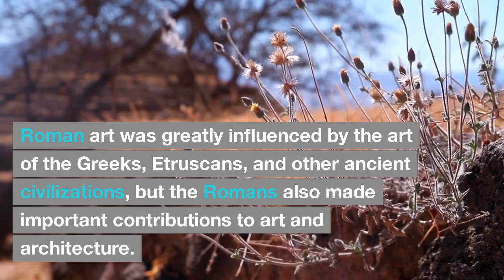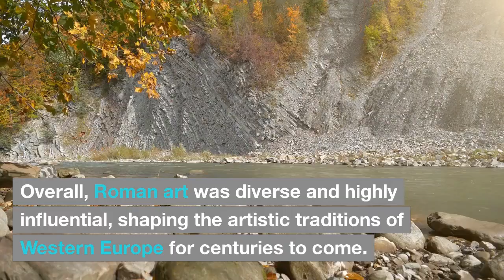A History of Roman Art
Roman art refers to the visual arts made by the ancient Romans during the period spanning from the founding of Rome in 753 BC to the fall of the Western Roman Empire in 476 AD. Roman art was greatly influenced by the art of the Greeks, Etruscans, and other ancient civilizations, but the Romans also made important contributions to art and architecture.

Some of the most notable forms of Roman art include:

Sculpture: Roman sculptors created realistic portraits, mythological scenes, and decorative reliefs in marble, bronze, and other materials. They were also known for their skill in creating monumental sculpture, such as the Colossus of Rhodes and the Laocoön and His Sons.

Architecture: The Romans built some of the most impressive and enduring architectural structures in history, such as the Colosseum, the Pantheon, and the aqueducts. They were also skilled in using concrete to create complex vaulted ceilings and arches.

Mosaics: Roman mosaics were decorative artworks made from small pieces of colored glass or stone, arranged to form intricate patterns and scenes. They were often used to decorate floors and walls in public buildings and private homes.

Painting: While much of the Roman painting has been lost, examples of Roman frescoes have survived in Pompeii and other ancient sites. These paintings depict a range of subjects, including mythological scenes, landscapes, and still lifes.

Coins: Roman coins were an important form of propaganda, used to disseminate images of the emperor and important events or achievements. They were often finely crafted, with detailed portraits and intricate designs.

Overall, Roman art was diverse and highly influential, shaping the artistic traditions of Western Europe for centuries to come.